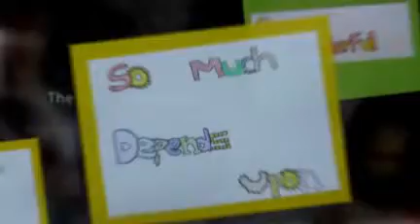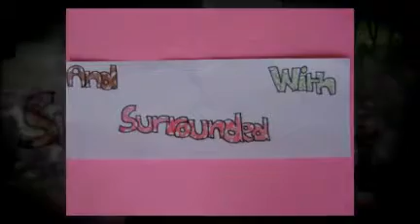Jenifer.mp4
During a unit on Advertising the students were looking at how images can influence people.
Students used the poem The Red wheelbarrow and inspiration to create a short Animoto from one photo taken around NISC.